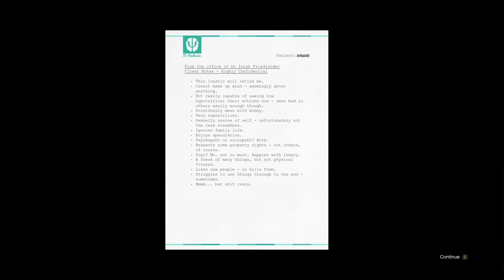THE END OF GTA 5 STORY MODE.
Yes, this is the final episode of Grand Theft Auto V StoryMode and FreeRoam Series which sucks because I liked the game. But, don't worry because I'll still post GTA Online videos and I will be taking a break from Youtube for a while since posting videos has been a nightmare and I need to focus on college so I'll probs make a video in a few weeks.

0:00 - Introduction
1:52 - Option C
4:54 - Meeting Lester
7:27 - Picking Up Lamar
8:44 - Heading To Factory
11:21 - Rampage
17:48 - Cutscene
21:10 - Going Ammo-Nation
22:11 - Killing Stretch
23:35 - Killing Haines
29:40 - Killing Mr. Cheng
30:35 - Going Devin's House
32:00 - Kidnapped Devin
34:38 - The Final Scene
38:00 - Credits
39:05 - The Report
39:29 - The End!